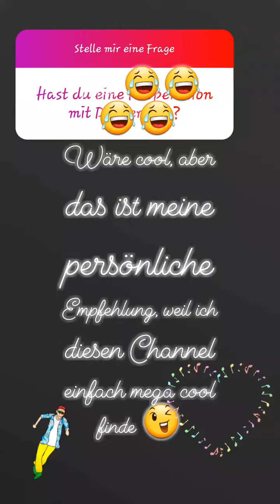21.11.18 Serie gucken und Sport machen